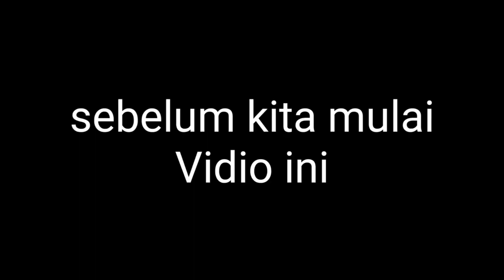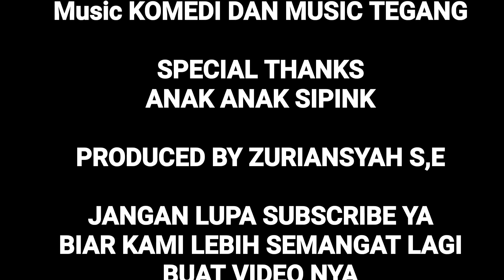SERIAL KOMEDY UANG TEKEJOT ALIAS UANG KAGET VERSI PONTIANAK 2021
sudah  lama tidak buat video komedy.

dan like video nya jika kalian suka